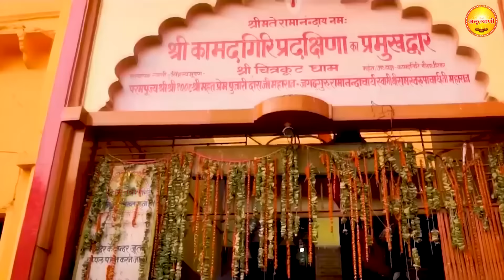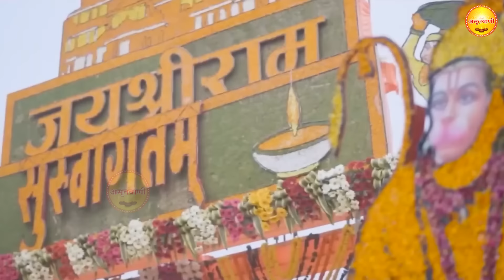मंगलवार स्पेशल संध्या भक्ति : आरती कीजै हनुमान लला की | Aarti Kije Hanuman Lala Ki | Hanuman Bhajan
Amritwani Channel from the house of Ganga Cassette presents मंगलवार स्पेशल संध्या भक्ति : आरती कीजै हनुमान लला की | Aarti Kije Hanuman Lala Ki | Hanuman Bhajan

Song - Aarti Kije Hanuman Lala Ki